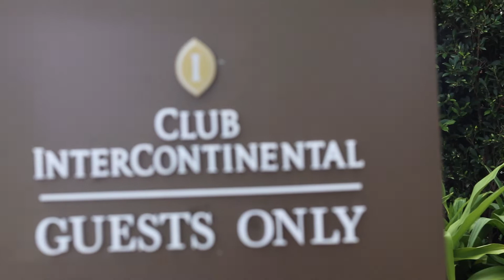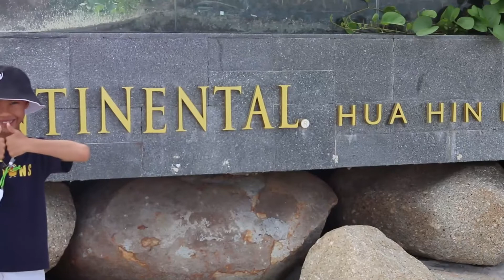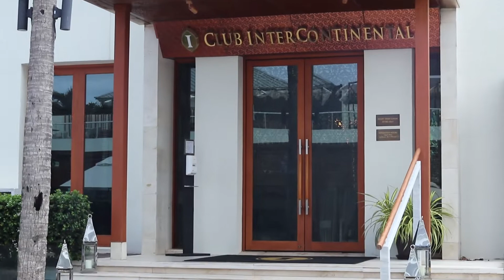InterContinental Hua Hin Resort อินเตอร์คอนติเนนตัล หัวหินโรงแรมวิวสวย บรรยากาศดี ดูสวยงามและโดดเด่น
intercontinentl intercontinentlhuahinresort โรงแรมอินเตอร์คอนติเนนตัล อินเตอร์คอนติเนนตัลหัวหิน รีสอร์ทหรูริมหาดหัวหิน เที่ยวหัวหิน InterContinental Hua Hin Resort อินเตอร์คอนติเนนตัล หัวหินโรงแรมวิวสวย บรรยากาศดี ดูสวยงามและโดดเด่น การตกแต่งโรงแรมและห้องพักให้ดูสวยงามและโดดเด่นนั้น สามารถทำได้โดยการนำงานออกแบบยุคใหม่ มาผสมผสานเข้ากับแรงบัลดาลในเกี่ยวกับศิลปะวัฒนธรรมท้องถิ่น โดยถือว่าเป็นงานที่ช่วยสร้างแนวคิดใหม่สำหรับนักออกแบบทั่วโลก ในการนำเรื่องราวในประวัติศาสตร์มารวมเข้ากับยุคสมัยใหม่เพื่อเล่าเรื่องราวออกมาเป็นผลงานการตกแต่งที่ดูโดดเด่น ลงตัวและนำสมัยได้อย่างไม่น่าเชื่อ ฉะนั้นวันนี้จึงได้นำทริคเล็กๆ น้อยๆ สำหรับตกแต่งโรงแรมมานำเสนอ เพื่อเป็นแนวทางในการสร้างบรรยากาศภายในห้องและภายในโรงแรมให้ดูสวยงามและน่าอยู่ โดยที่บรรยากาศเดิมยังไม่สูญหายไป
             InterContinental Hua Hin Resort ตั้งอยู่ริมหาดหัวหิน เป็นรีสอร์ทหรูที่มีบริการบัทเลอร์ส่วนบุคคล ห้อง ออกกำลังกายทันสมัย และสปาที่มีบริการนวดทรีทเมนท์ นอกจากนี้ยังมีสระว่ายน้ำกลางแจ้งขนาดใหญ่

ให้เราด้วยนะครับ